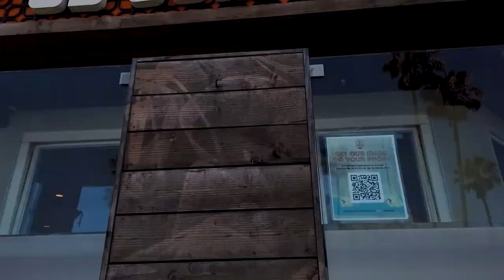San Diego Beach Neighborhoods Under $1 Million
Living by the beach in San Diego is incredible! This video uncovers the 3 bargain beach neighborhoods in San Diego, including what I like and dislike about all 3.

🏠 Check out the hottest properties in San Diego with just a

📅 Schedule a Free 30 minute Discovery Session with Dan Parker and the Best Life Home Team today and take your first step towards your dream life!

💡 Want to know the value of your current home? Use our ACCURATE Home Value Calculator and find out now!

📚 Download our free guide to the 8 Mistakes to Avoid when Setting up a Property Search and make sure you don't fall into the common pitfalls!

🙋‍♂️ Follow Dan on Instagram for daily inspiration and updates on the San Diego real estate market

Dan Parker & the Best Life Home Team, Brokered by Real Broker | DRE 02043651

As mentioned in the video, here are some of my favorite place to visit in these areas.

Pacific Beach
Oscar's Mexican Food has the best value mexican seafood in San Diego
PB Ale House is one of the best places to grab a pint by the water
Waterbar is a higher end food and drink experience with a breathtaking view

Wonderland Ocean Pub for pub food and drinks while watching the surfers by the pier wonderlandob.com